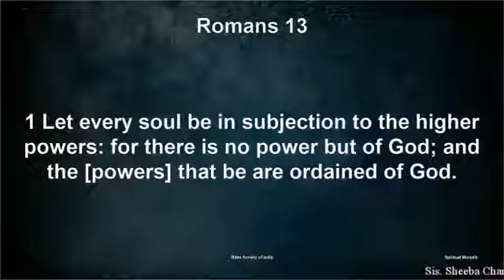Episode 12 Spiritual Morsels ENGLISH